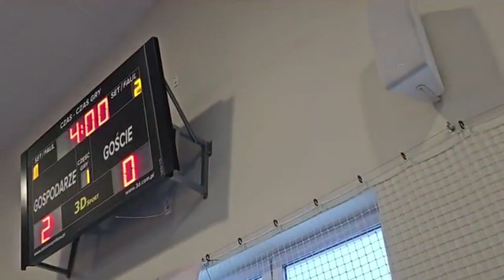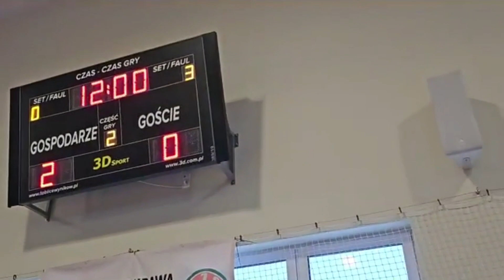XX Edycja Mistrzostw Gminy Lubawa w Halowej Piłce Nożnej o Puchar Wójta Gminy Lubawa - migawki